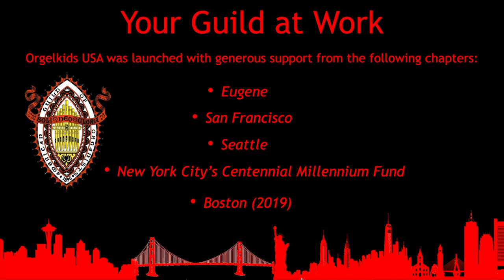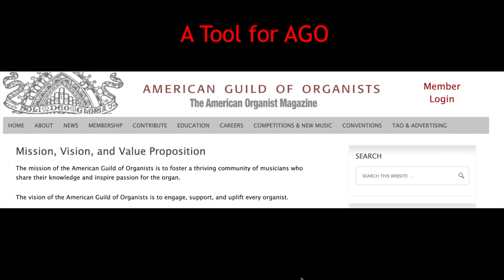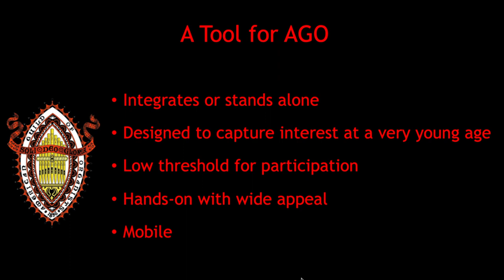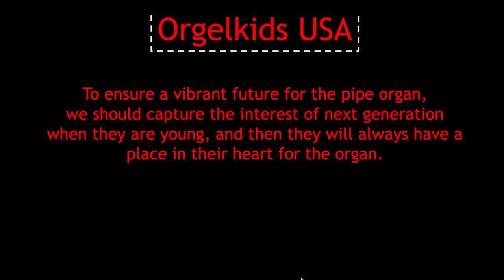PipeTalk: Orgelkids USA: How to Harness This Powerful Tool (Scheessele)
Orgelkids USA: How to Harness This Powerful Tool
Erin Scheessele